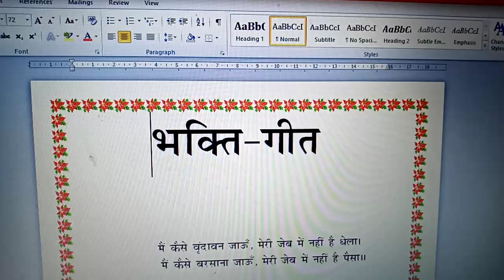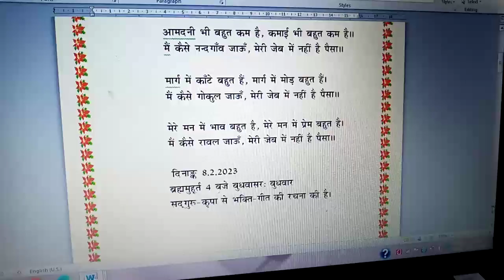Mai kaisa vrindavan jau